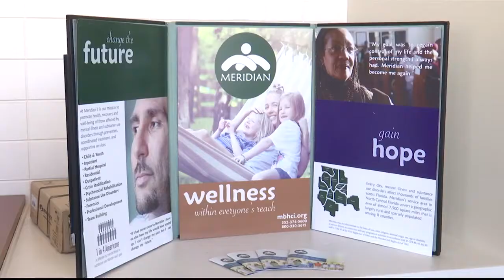Gainesville PD Gets Co-Responders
Gainesville, FL, has a brand new police-embedded mental health clinician who is already so busy that there is talk of adding more clinicians.